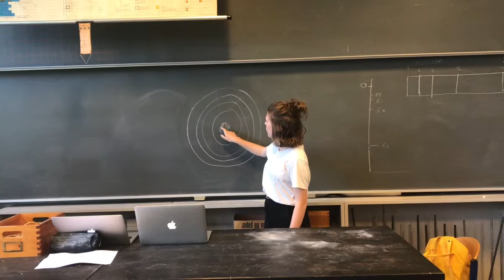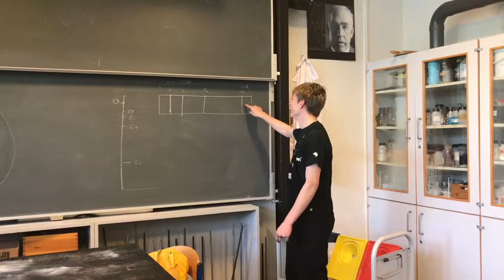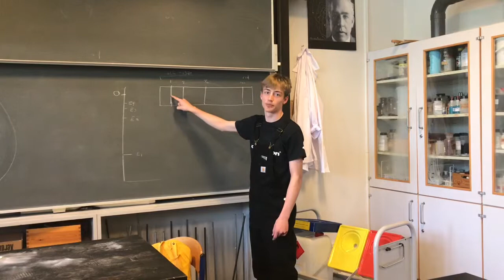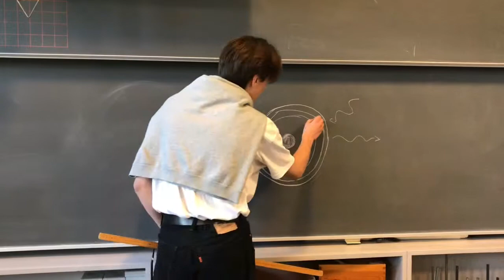Fysik aflevering hydrogenatomer